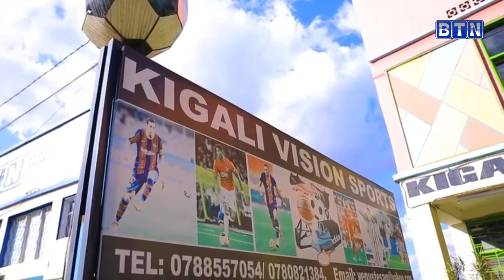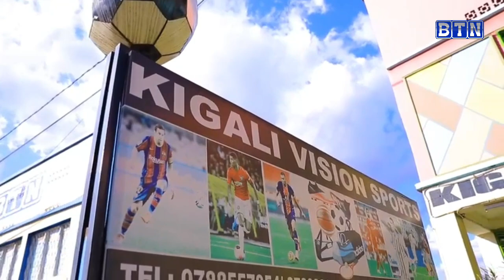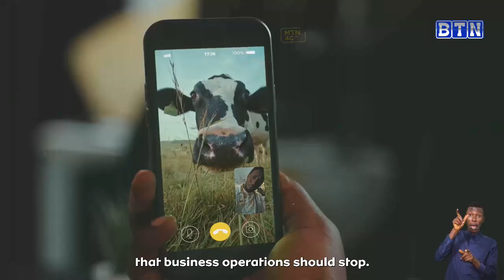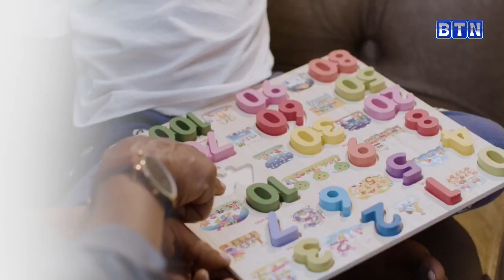sportszone : VISIT RWANDA BAYERN /APR FC VS POLICE FC//RAYON 0-0 GORILLAS FC// APR BBC VS REG BBC